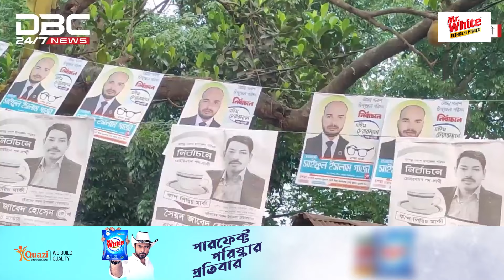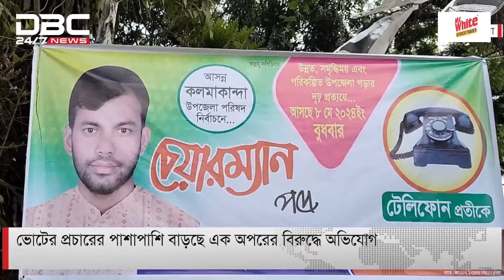উপজেলা নির্বাচনের প্রচারণায় ব্যস্ত প্রার্থীরা | DBC NEWS